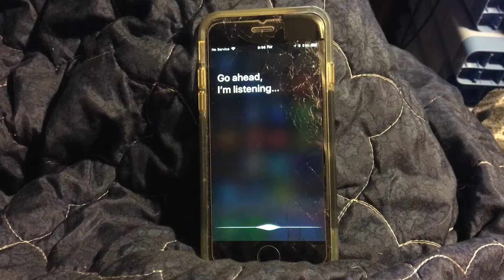Google Home vs Amazon Alexa Confessing My Love To The A.I. Ladies ❤ ♡ ♥ ღ ❣ ❥ ❦ ❧ ლ ۝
Confessing my love to AI Bots. Google VS Alexa

❤ ♡ ♥ ღ ❣ ❥ ❦ ❧ ლ ۝